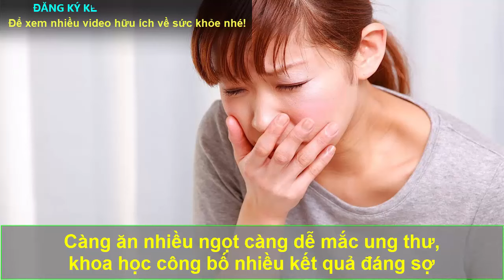Càng Ăn Nhiều Ngọt CÀNG DỄ MẮC UNG THƯ, Khoa Học Công Bố Nhiều Kết Quả Đáng Sợ